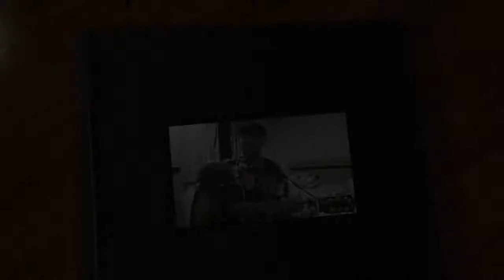อีกนานไหม cover เล่นๆ